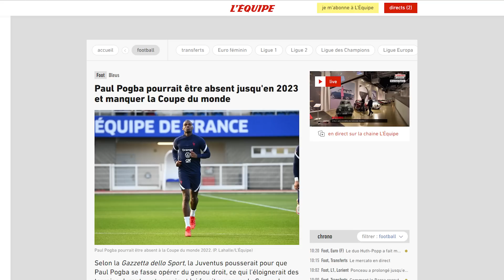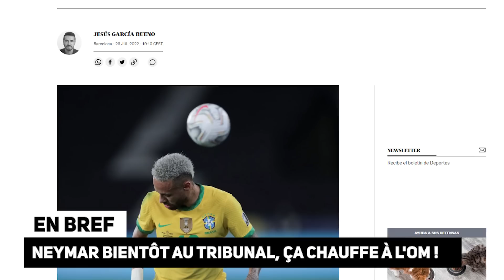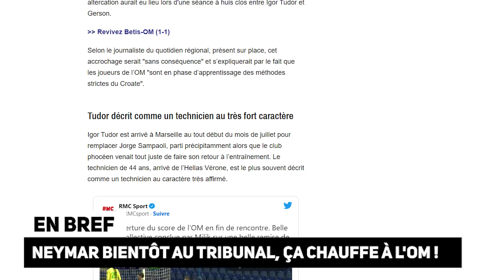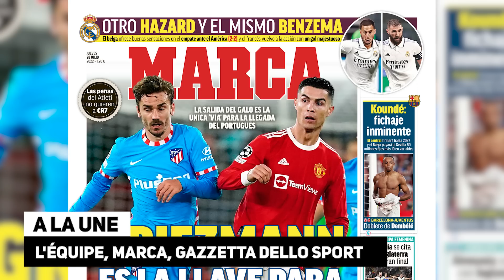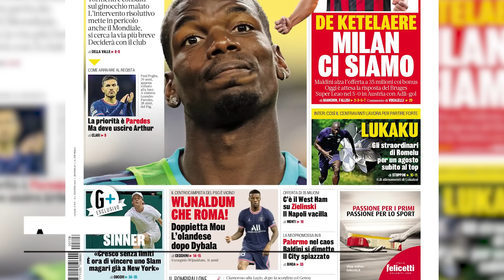POGBA : le cruel dilemme ! Altercation GERSON-TUDOR, climat électrique à l'OM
Pogba sous pression, Cristiano Ronaldo prend une lourde décision, Neymar au tribunal, altercation Gerson-Tudor à l'OM, la revue de presse... Le journal du foot et du mercato N°1085 est en ligne !